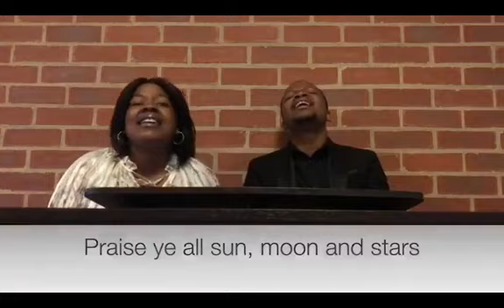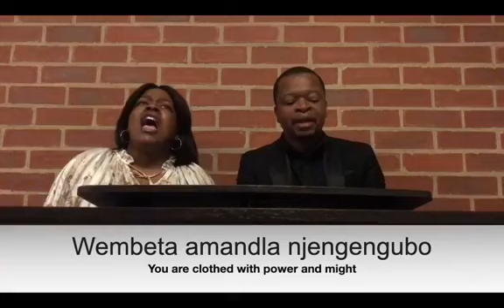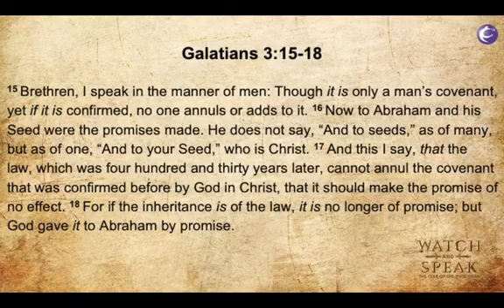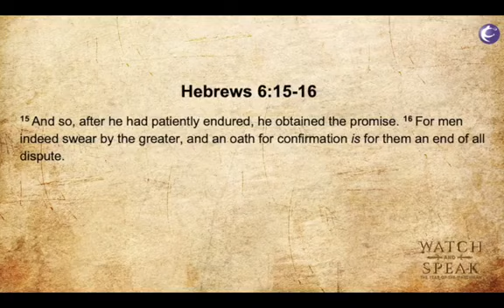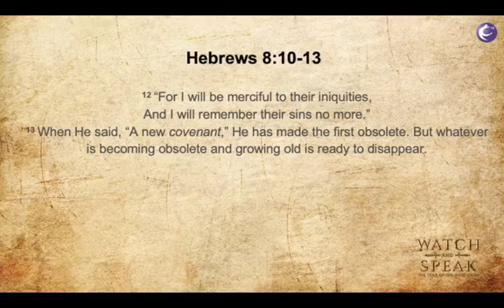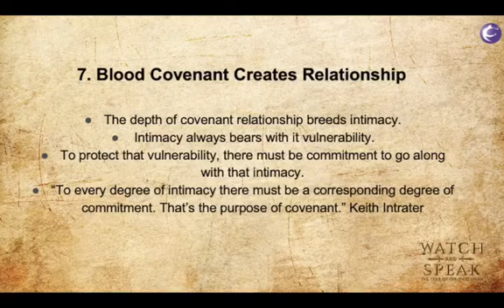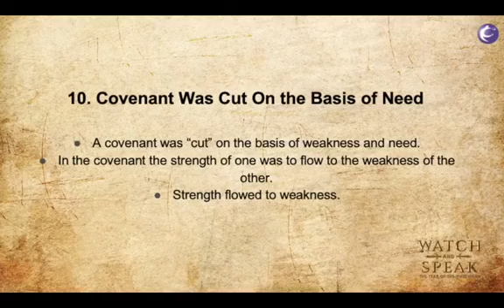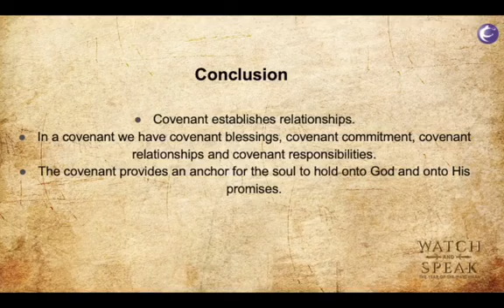The Abrahamic Covenant - The basics of the Abrahamic Covenant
John Doctor Makoni as he teaches on the basics of the Abrahamic Covenant